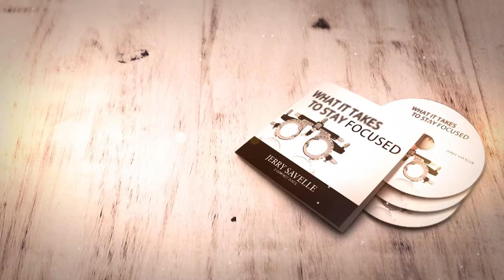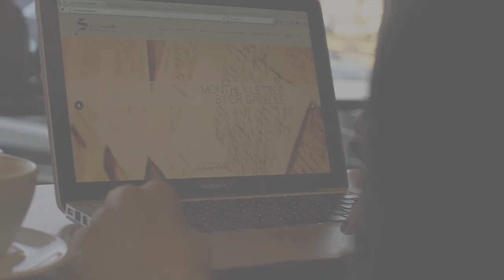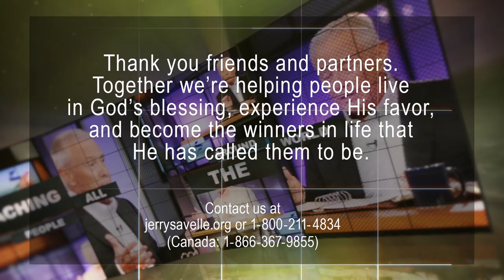Excelling In What God Has Called You To Do, Part 1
Join Dr. Savelle and his special guest, Trey Johnson. Through Trey’s powerful testimony of God’s restoration they teach on how God desires for you to excel in everything you are called to do. Once you fully surrender to God’s call on your life, and make him number one priority, he can then turn your passions into tools for his kingdom.